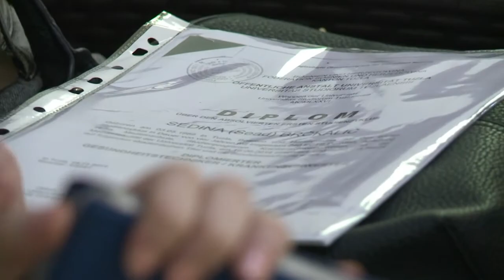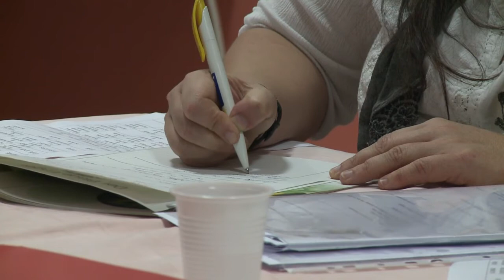دول البقان تعاني من هجرة واسعة في صفوف الشباب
تشهد منطقة البلقان هجرة واسعة لشبابها بحثا عن آفاق جديدة في الخارج في الدراسة والعمل، في ظل البطالة والفساد وتدني الرواتب في بلدانهم. تقرير بالصوت الطبيعي. راسمير سماجيلوفيتش / رانيا سنجر